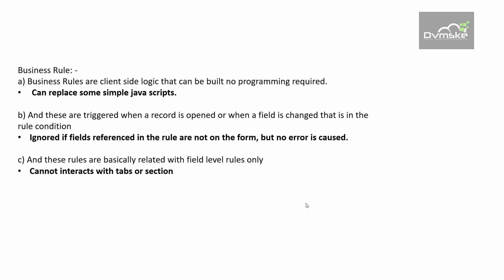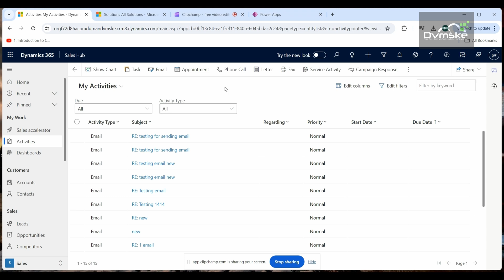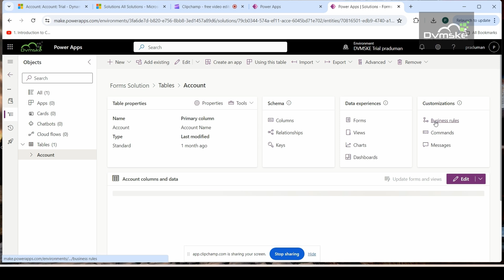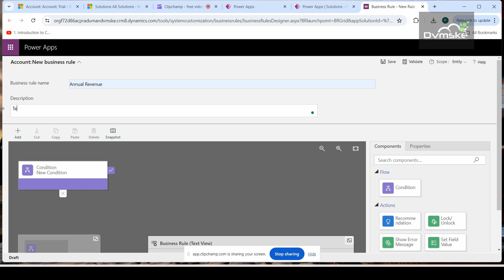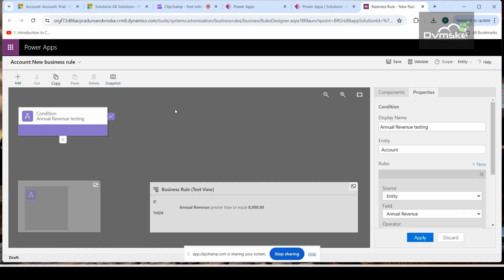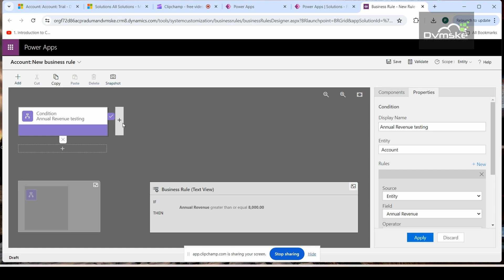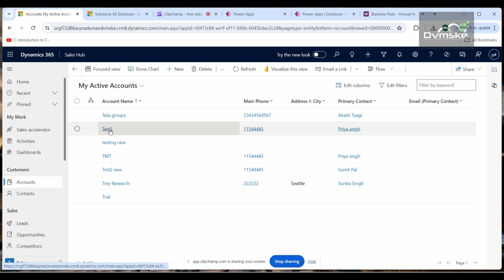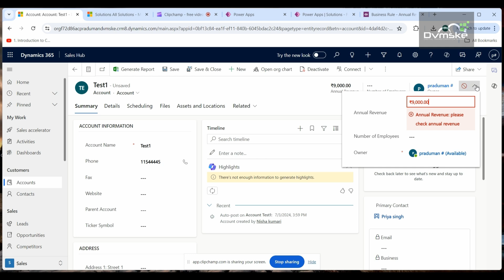Business Rules in Dynamics 365 CRM | Step-by-Step Tutorial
Unlock the power of Business Rules in Dynamics 365 CRM with this detailed step-by-step tutorial! In this video, I'll show you how to create, configure, and implement Business Rules to automate and streamline your CRM processes without writing a single line of code. Perfect for both beginners and advanced users, this guide will help you enhance your Dynamics 365 CRM functionality efficiently.

by Praduman